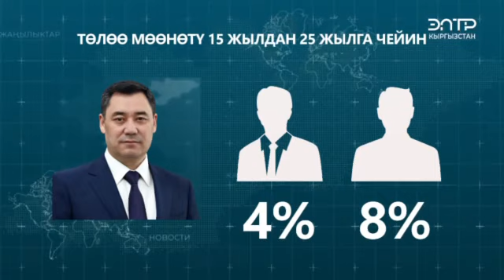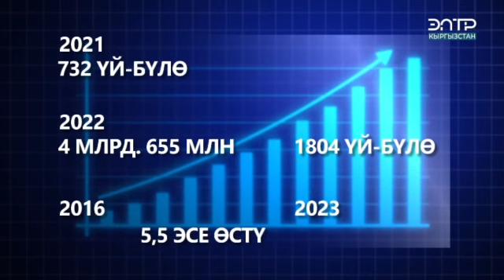МАМЛЕКЕТТИК КУРУЛУШ ТАРМАГЫНДАГЫ ӨЗГӨРҮҮЛӨР